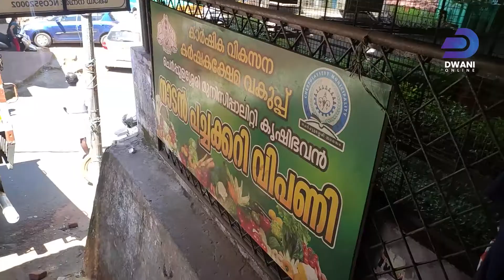ചെർപ്പുളശ്ശേരി കൃഷിഭവനിൽ കുരുമുളക് തൈ വിതരണം തുടങ്ങി | DWANI ONLINE